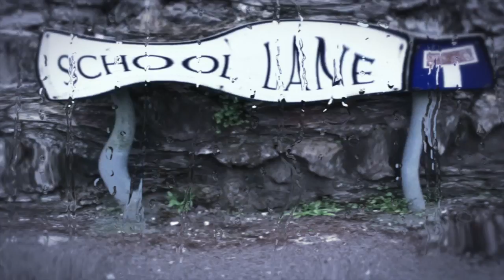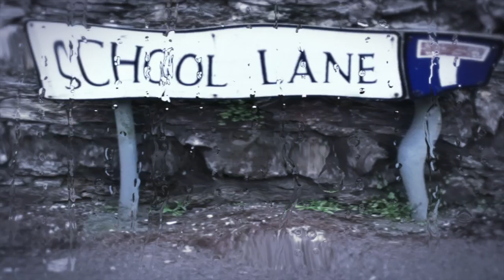Pirate You Tube by Hybrid Hydroids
Music Matt and Charlie. Vocals Pete Armetta. Video by Charlie Mounsey. Fish head by Natty :-)